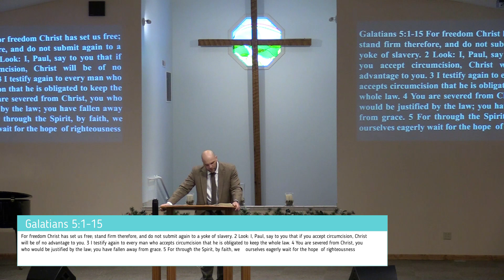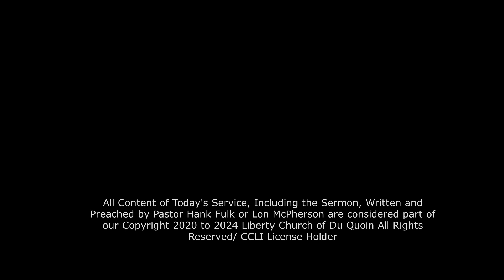Liberty Church Service 3/10/24 - Called To Liberty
Hear Pastor Hank Fulk Share "Called to Liberty" & Worship with our Liberty Worship Team.